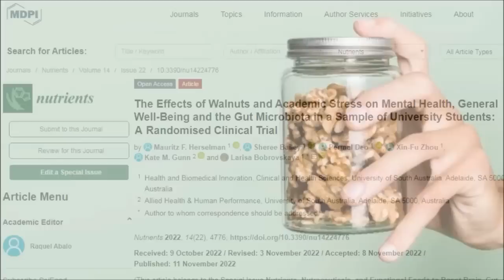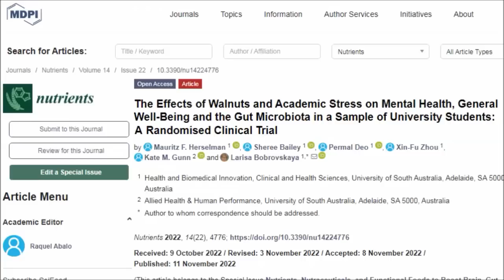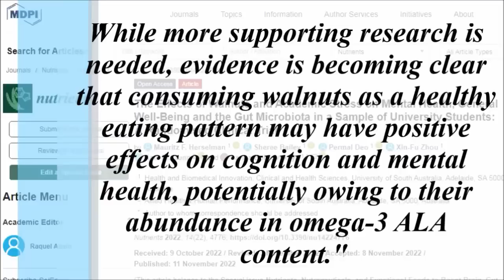Unexpected Effect Of Eating 2oz Walnuts A Day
Walnuts are extremely healthy for us but this new randomized clinical trial revealed an unexpected effect! In this video we look at what happened when participants ate 56g (2oz) walnuts a day for 16 weeks!

The Effects of Walnuts and Academic Stress on Mental Health, General Well-Being and the Gut Microbiota in a Sample of University Students: A Randomised Clinical Trial